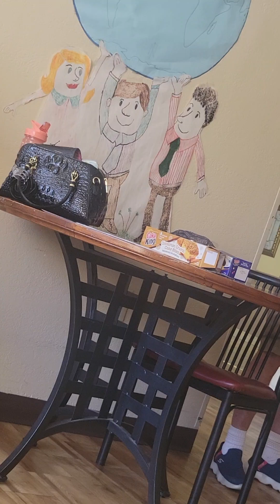Dave-Fearful? R Confidence is in GOD!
When there are wars & rumors of wars...& leaders, kings and princes fighting one another. Do not be afraid -  for God is in control!